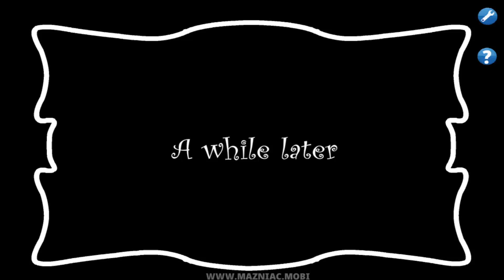Dross Saw Trap - Walkthrough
Happy Halloween! Today I bring the walkthrough for a new adventure from Inkagames / Mazniac: "Dross Saw Trap", which is this year's Halloween special. I really had a lot of fun playing this game, I hope you enjoy it too. See you soon! 🎃

● Description: Today is halloween and the evil doll Pigsaw will force the youtuber Dross to play his evil game, where he will face the most dangerous creatures that have appeared in his YouTube videos. Help him win the game!

00:00 Intro
01:37 Gameplay
04:00 I want to play a game
06:11 Gameplay
25:37 Ending
26:54 Outro